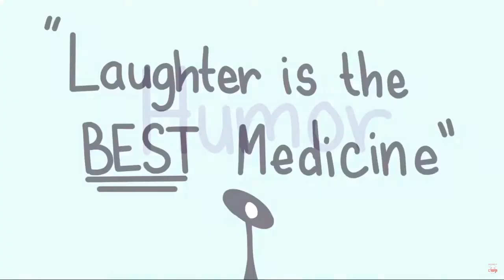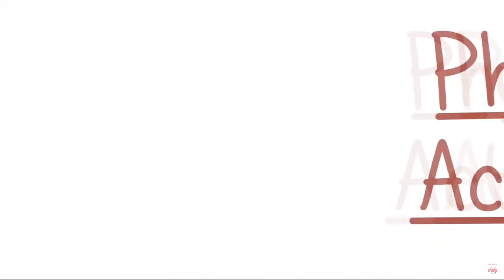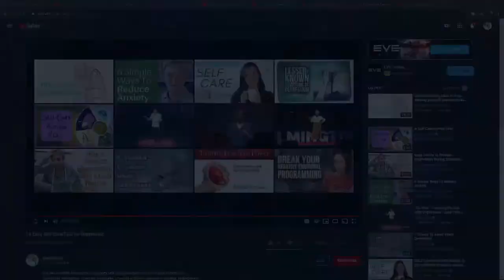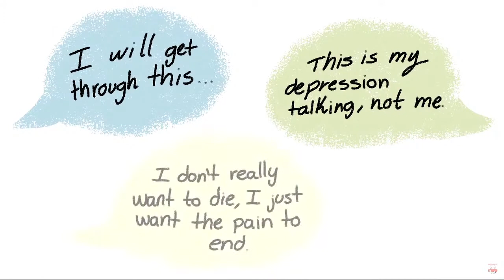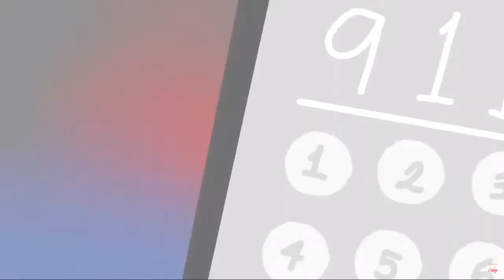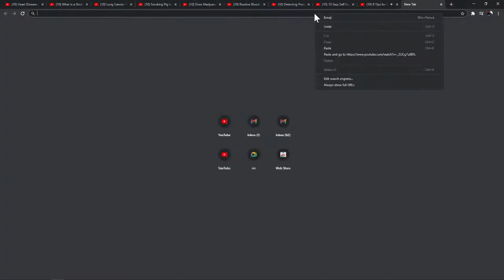Health Issues: Depression and Suicide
This could well be the most important video I ever post. I'm hoping that someone who needs to see this does so, and their life is saved as a result. If that's you, all the best to you. My heart is with you.

In my weekly livestream (link below), my guests and I discussed several health topics. This excerpt from the livestream covers the discussion on Depression and Suicide. Depression can be treated, and all Suicides are preventable. You do matter.

Feel free to mirror this video. This is important information, and needs to be made available to as many people as possible.

My guests:
CypherZero (producer)
WhaleLord
Digital Demonic Davros

RELEASE THE CORGIS!